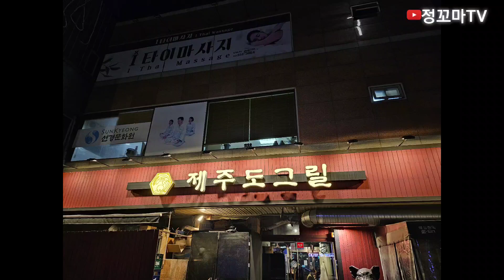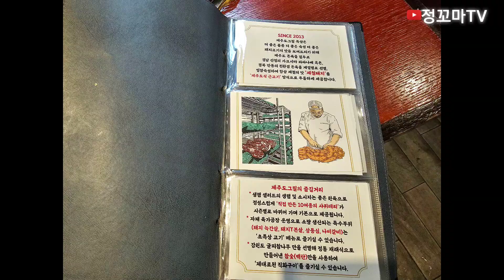제주도그릴 역촌역맛집 은평구맛집 녹번동맛집 역촌동맛집 역촌오거리맛집 제주도고기맛집 오겹살맛집 샐러드맛집 베이컨햄 은평구밥집 녹번동밥집 역촌동밥집 고기맛집